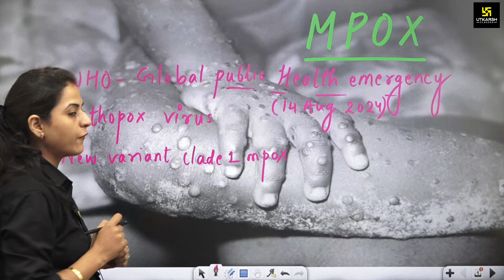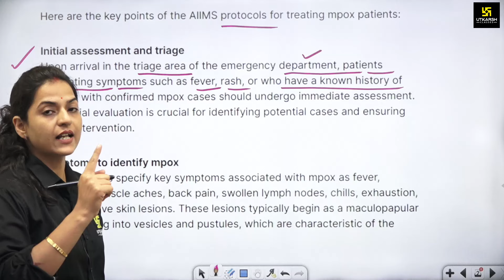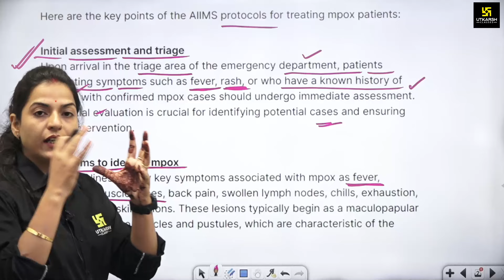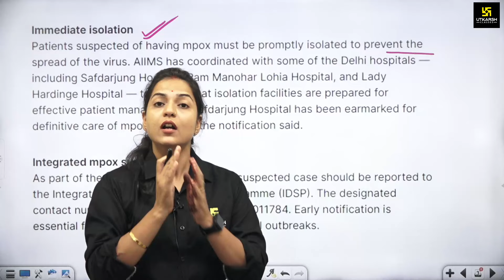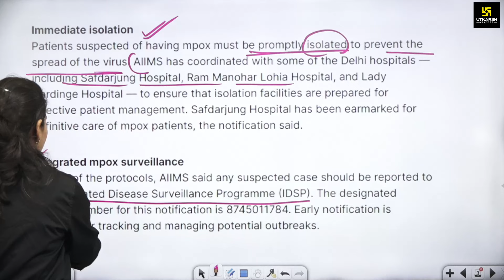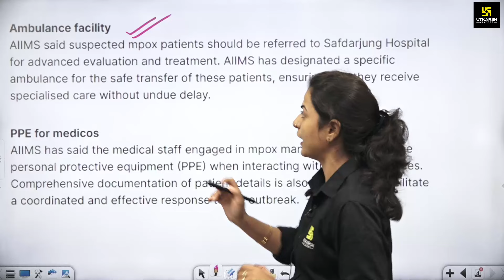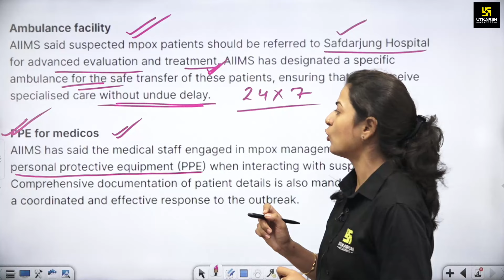Monkey Pox Virus - कितना ख़तरनाक है और इसके लक्षण क्या-क्या हैं? Complete Details | Dr. Ronak Ma'am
🔴Start your preparation for Academic Session 2024-25 NEET (UG) and JEE (Main & Advanced) with our Live From Classroom Online Courses.

utkarsh neet jee classes,neet jee utkarsh classes